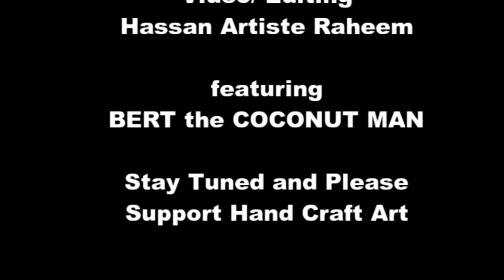WACP.tv: Bert the COCONUT MAN from Placencia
We ran across this unique hand crafted artist at the Bay in Corozal, Belize. He is most creative and can produce an item live in front of your face. He also entertain you while doing the designs. If you visit Belize, you will have to look him up.